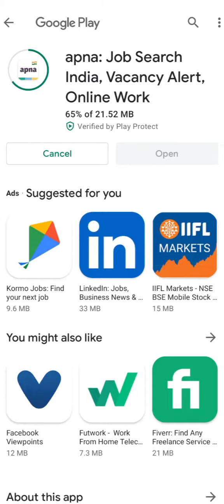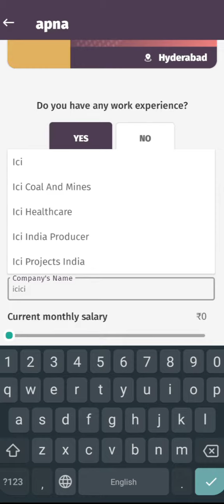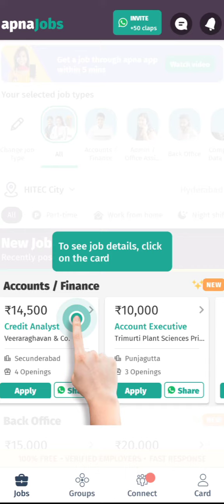Apna App | 3 din me Job Paye | How to Sign in | Visiting Card | Data Entry Job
Download APNA APP